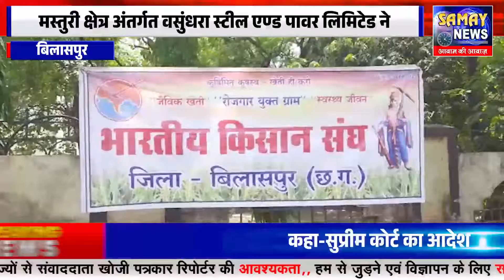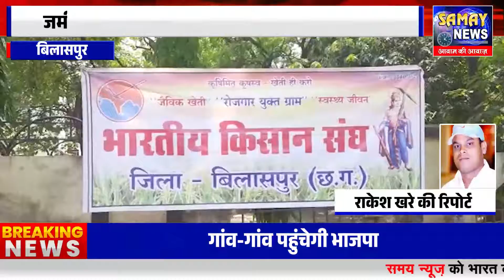वसुंधरा स्टील एण्ड पावर लिमिटेड ने जमीन तो किसानों की ली लेकिन उद्योग नहीं लगाया लोगों में नाराजगी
मस्तुरी क्षेत्र अंतर्गत वसुंधरा स्टील एण्ड पावर लिमिटेड ने जमीन तो किसानों की ली लेकिन उद्योग नहीं लगाया लोगों में नाराजगी